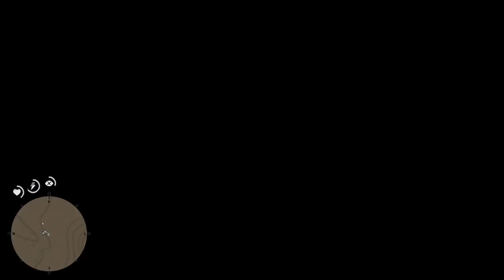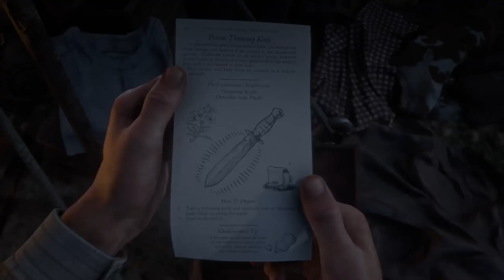Reverend Swanson's Poker Game & Bison Hunting - Red Dead Redemption 2